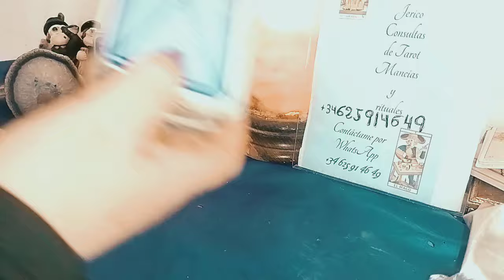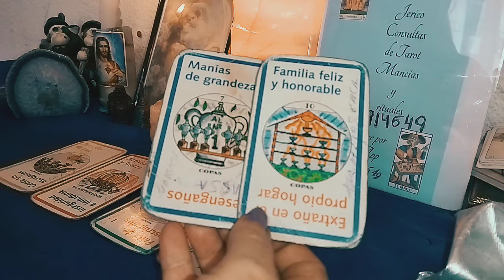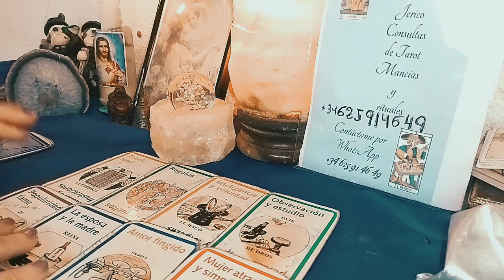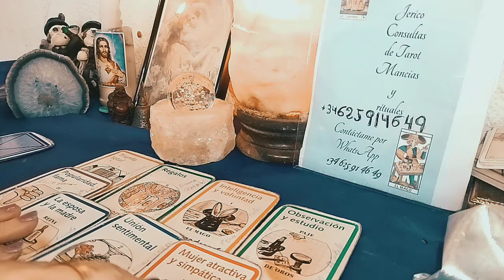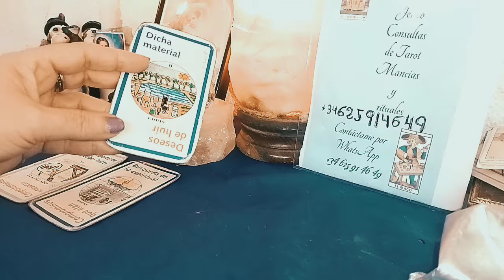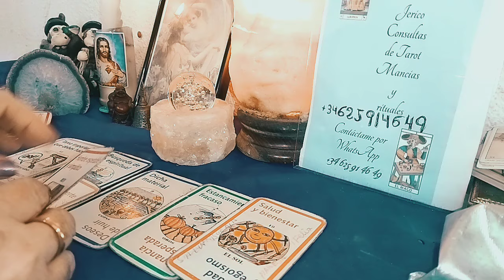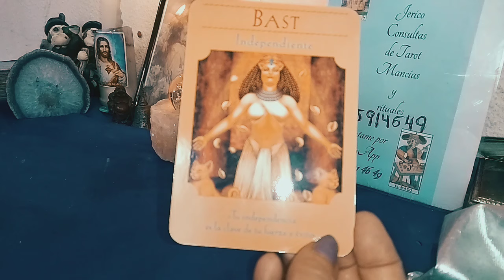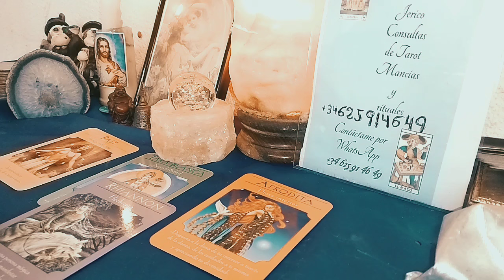ACUARIO TAROT diosas brillante futuro❤️❤️❤️🔮🔮🔮🤱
acuario brillante futuro tarot en amor acuario cartomancia magia blanca consúltame así lo deseas por WhatsApp